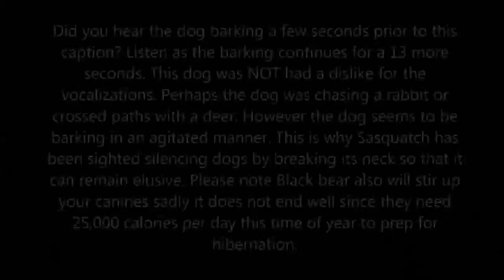Hobart Reservoir - Part 15 "Pristine Waters To Marshland Into The Forest We Go"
Surrounding the reservoir is allot of Marshland and foliage. If you watch this clip you will see that I recorded some vocalizations. We had heard a few but when we reached the reservoir they kept continuing as the sun was going down. The shoreline along the reservoir makes it very difficult to track find due to the tall brush in some areas. Also during the filming of this video was hit on the shoulder with something whether it came off a tree above or was thrown at me I have no clue I just know that first we heard vocalizations followed by this incident which I brushed off because there are squirrels in the trees. However what if Sasquatch also hid in the trees I think its quite plausible.